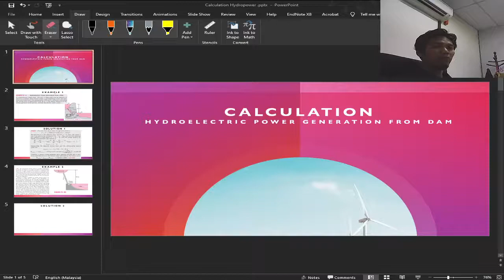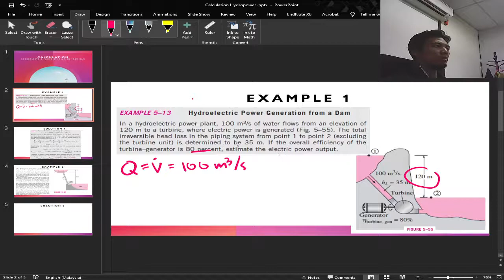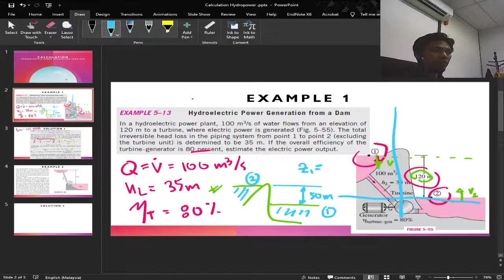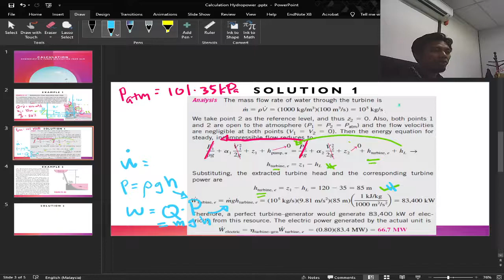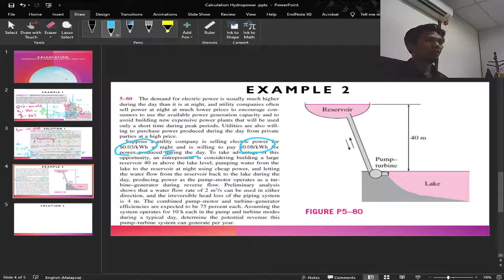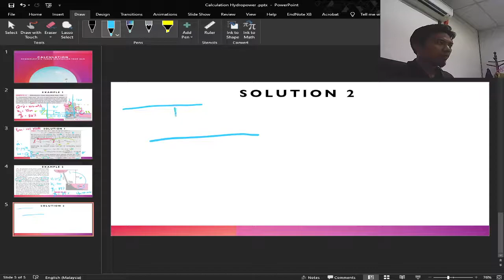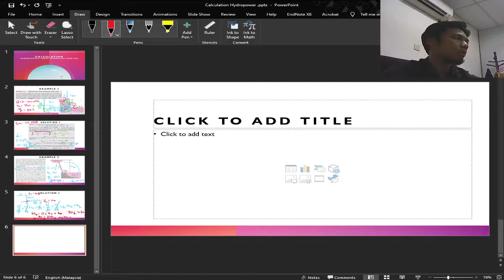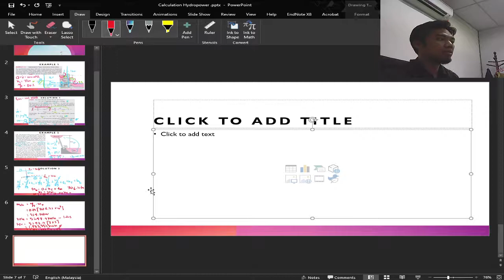Hydropower: Calculation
This video covers on the calculation on hydropower